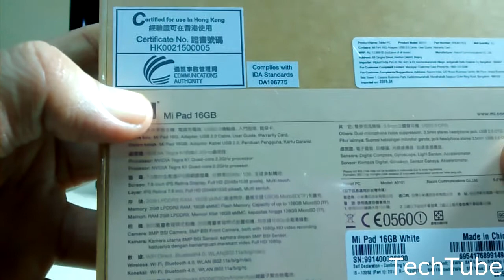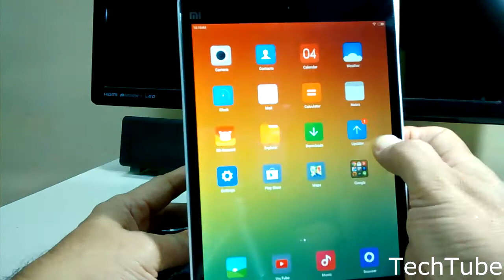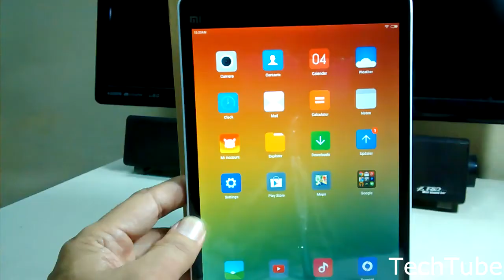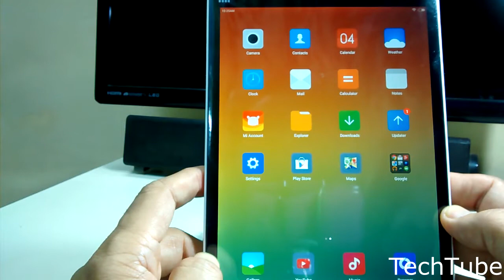Xiaomi Mi Pad 7.9" Android Tablet Unboxing.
Xiaomi 7.9 16 GB Android Tablet - Unboxing and Hands on by Tech Tube.

The Xiaomi Mipad comes with

Tegra K1 Chipset that houses 4 Cortex A15 cores clocked at 2.2 Ghz each coupled with a 192core GeForce Kepler GPU and 2GB RAM.

Xiaomi Mipad is available only with 16 GB & expandable upto 128GB.

Has 5MP Front & 8MP Rear Camera, both can shoot 1080p videos.

7.9" IPS LCD display with a resolution of 1536 x 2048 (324PPI)

Powered by a 6700 mAH battery...